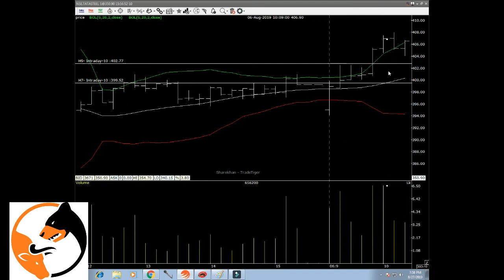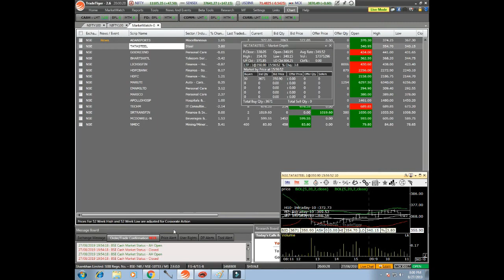Nice strategy | in tata steel 1: 2 Ratio Tamil